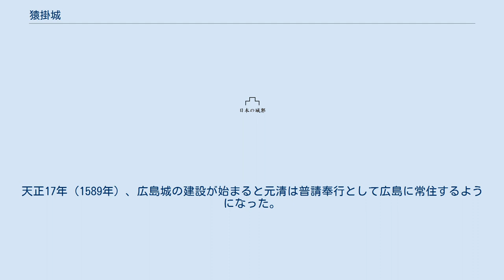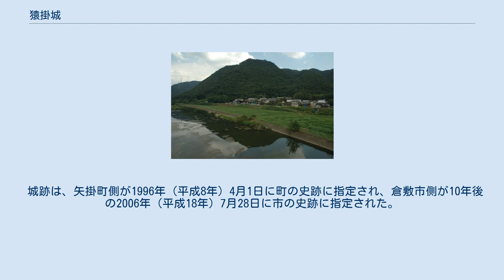猿掛城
猿掛城（さるかけじょう）は、備中国下道郡・小田郡境、現在の岡山県倉敷市真備町妹と小田郡矢掛町横谷の境に存在した日本の城（山城）。
倉敷市側は市指定史跡、矢掛町側は町指定史跡にそれぞれ指定されている。
 現在の倉敷市から矢掛町にまたがる標高243メートルの猿掛山に存在した連郭式の山城である。
 その歴史は平安時代末期に遡るといわれ、武蔵七党の一角を占める児玉党の旗頭であった庄家長が備中国に領地を与えられ、ここに城と居館を築いたことに始まると伝えられている。
以後、戦国時代に至るまで庄氏の居城となった。
 南北朝時代初期には南朝の北畠親房に属し、足利尊氏配下の高師直と戦火を交えた。
 戦国時代中期の天文2年（1533年）当時の城主であった庄為資は松山城の上野頼氏を攻め滅ぼし備中半国を配下に収め、為資は松山城に移った。
猿掛城には一族の穂田（穂井田）実近が入った。
天文22年（1553年）尼子氏と結んでいた庄氏に対し、鶴首城主で備中に覇を争っていた三村家親は毛利氏と結び猿掛城を攻略した。
為資と家親は家親の長男の元祐を穂田実近の養子とし猿掛城主に据えることで和睦した。
永禄11年（1568年）為資の子・庄高資は備中に侵攻した宇喜多直家に呼応したため、宇喜多氏が一時猿掛城を落とした。
これに危惧を感じた毛利元就は四男の元清を遣わし猿掛城を奪取する。
この年、毛利氏の援軍により家親の子の元親が高資を追い落として松山城主となり備中に覇を唱えた。
 天正2年（1574年）元親が織田信長と結んだため、毛利氏と三村氏が争う備中兵乱が起こり猿掛城は三村氏攻略の前線基地となった。
天正3年（1575年）5月に松山城が陥落し備中兵乱は終結、元親は自刃した。
この時の戦功と元清の愁訴によって、元清は猿掛城を預かる城番となり、猿掛城の所在する備中国小田郡を中心に5千貫の知行地を与えられた。
元清はそれまでの居城であった安芸桜尾城を妻の御北尾と九弟の才菊丸（後の小早川秀包）に任せて猿掛城に移り、毛利氏の東部方面への侵攻を抑える重鎮となった。
また、この際に元清は在城した猿掛城のあった穂田郷という在名から穂田（穂井田）を名字とした。
 天正10年（1582年）には羽柴秀吉による高松城水攻めの際、毛利輝元の本陣となった。
天正11年（1583年）元清は猿掛城の西部にある茶臼山に中山城を築いて移った。
猿掛城には重臣の宍戸隆家を城代として置いた。
天正17年（1589年）、広島城の建設が始まると元清は普請奉行として広島に常住するようになった。
 慶長5年（1600年）毛利輝元が関ヶ原の戦いにおいて西軍総大将として敗将となったため、防長2国に大幅に減封された。
城の周辺は幕府領となり、猿掛城は廃城となった。
 城跡は、矢掛町側が1996年（平成8年）4月1日に町の史跡に指定され、倉敷市側が10年後の2006年（平成18年）7月28日に市の史跡に指定された。